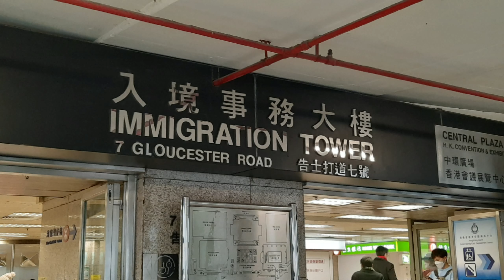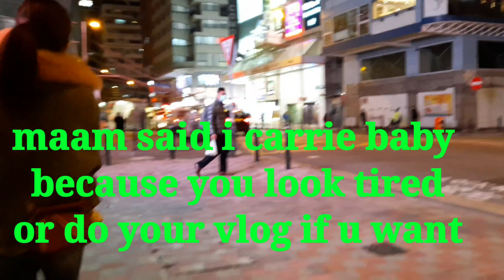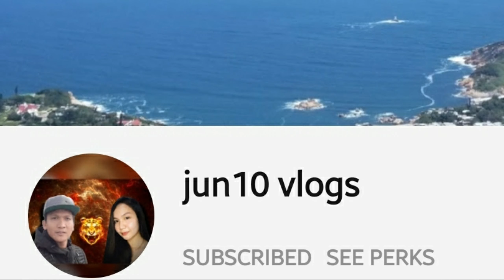The Escalator Story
Vlog title:The Escalator story
4 hours going up and down with my makulit na alaga
I'm going to immigration to continue processing my new replacement Visa

This is my only social media accounts :
▪Facebook Page : JTL The Vlogger